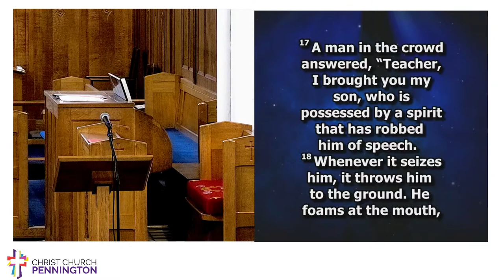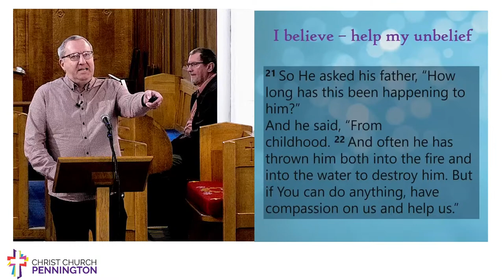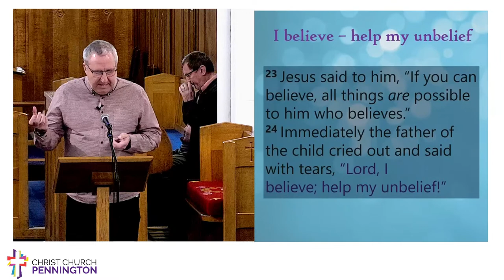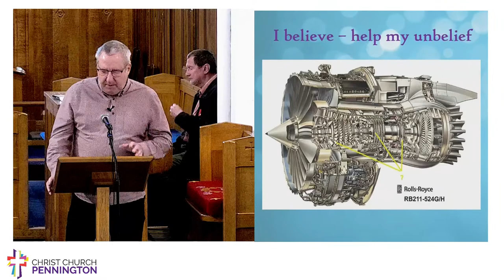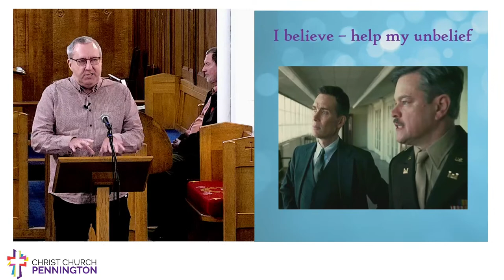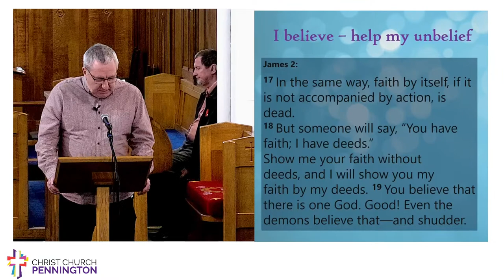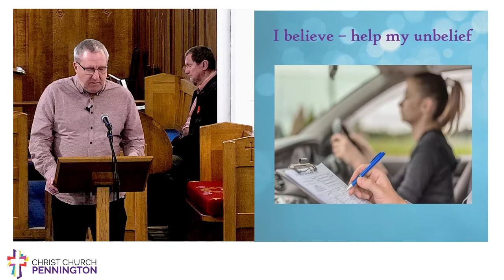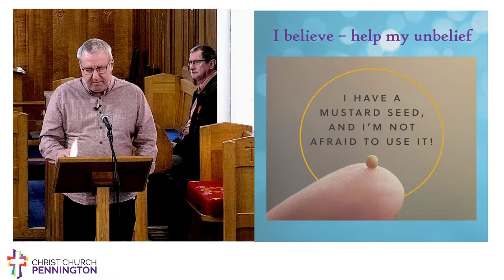Summer mix - Belief and faith - Simon Bennett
Mark 9: 17-27. Simon looks at the transition between believe and faith (putting that belief into practice focusing on the sentence "I believe, help me overcome my unbelief." He also draws on the book of James and his own personal testimony.